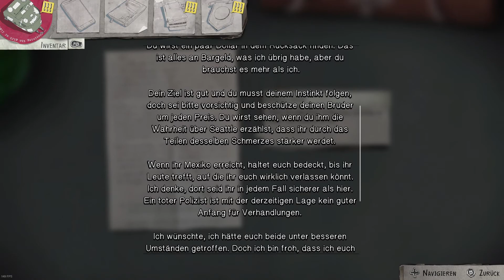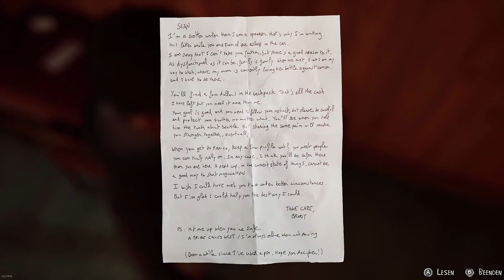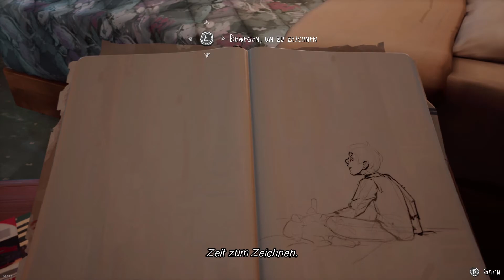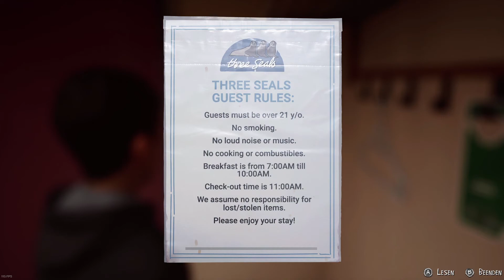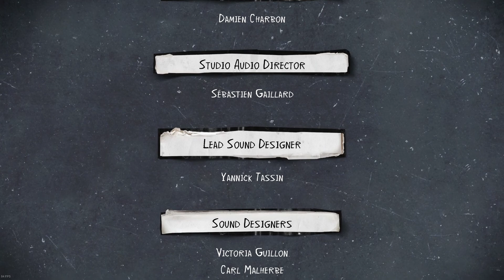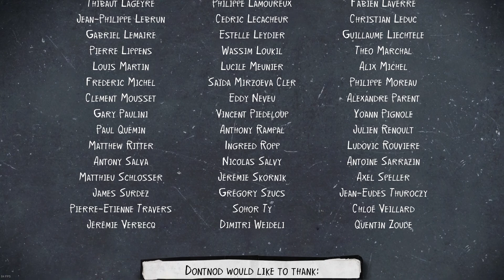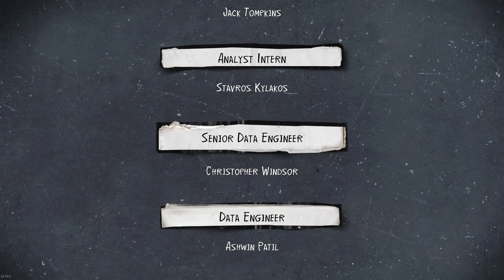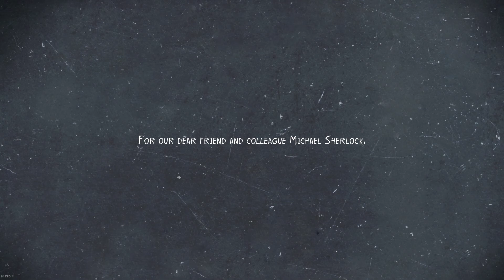LP Life Is Strange 2 #008 | Früher oder später...